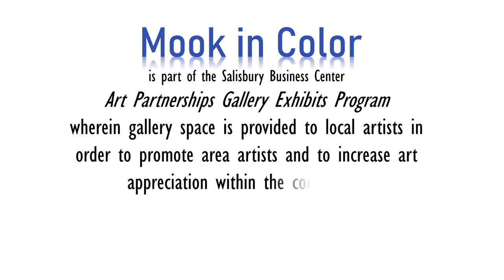Mook in Color | A Watercolor Art Exhibit | Nov 2019-Feb 2020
The Salisbury Business Center is hosting a new art exhibition featuring original watercolor art by local artist Mark (Mook) Brincefield.

The exhibit, ‘Mook in Color’, will run from November 4th, 2019 through January 24th, 2020 and is available for public viewing from Monday – Friday 8:00am-5:00pm.

“Mook” is the nickname painter, sculptor, cartoonist, and musician Mark Brincefield has gone by since he was a young adult.  Over the past 30 years, Mook is a familiar component of the Salisbury Post newspaper as the Sunday editorial cartoonist.  What we don’t see are the countless watercolor paintings of musicians, ranging from landscapes to barns to portraits.

When Mook is not drawing, you might find him slinging paint in his studio, listening to his favorite musicians (Bob Dylan, Tom Waits, Leon Russell, Lou Reed, Ray Charles, and more), many depicted in his larger watercolors.  His paintings depict musicians Muddy Waters, Thelonius Monk, Miles Davis, Tom Petty, and Jimi Hendrix . . . to name a few.

Brincefield expanded from cartoonist to watercolorist in 1994, and the rest is history.  His collection, and this new exhibit at the Salisbury Business Center, includes landscapes and portraits of people and animals.

says this, in his own words

hi there i'm mook...i draw just
about anything... cartoons ...
illustrations. caricatures...flies.
i also paint...watercolors...anything...
portraits...pets...landscapes mountainscapes...seascapes...
houses. well, pictures of houses
anyway.

what more could you possibly want

Indeed!

Salisbury Business Center Art Partnerships Program

Each work of art featured in the ‘Mook in Color’ exhibit is available for purchase. The artists are the recipients of 100% of the sale proceeds.

‘Mook in Color’ is part of the ongoing Salisbury Business Center Art Partnerships Gallery Exhibits Program, wherein gallery space is provided to local artists in order to promote area artists and to increase art appreciation within the community. To achieve these goals, the SBC sponsors art displays in three 4-month exhibits annually, free and open to the public.  Visitors can view the exhibit weekdays, Monday – Friday, from 8:00am-5:00pm.